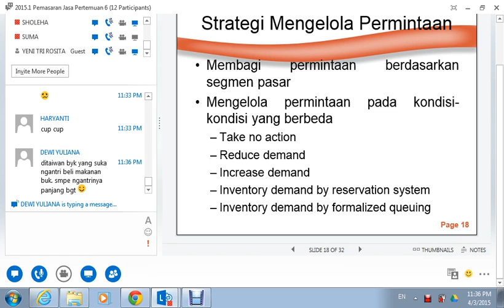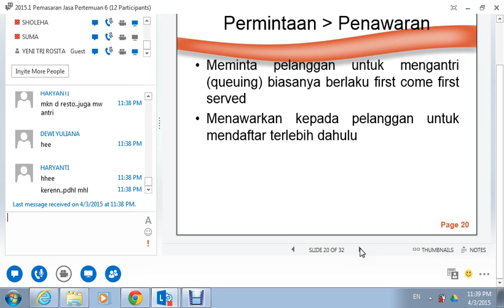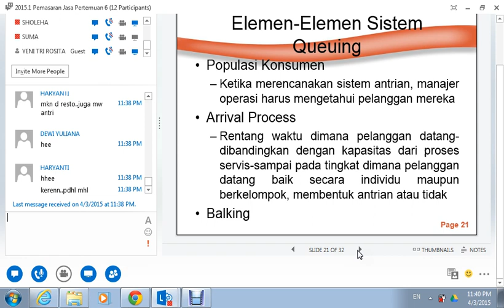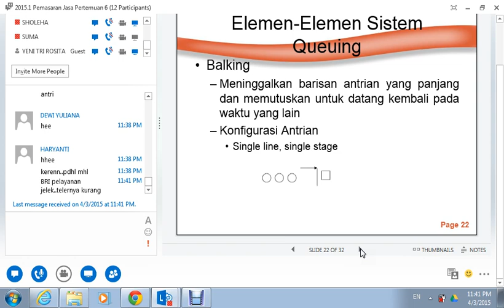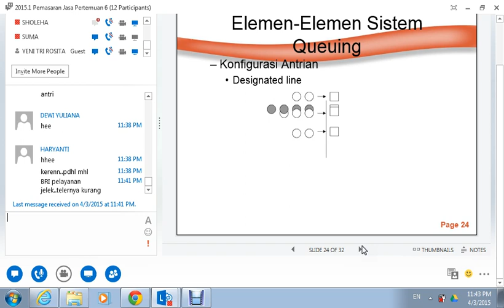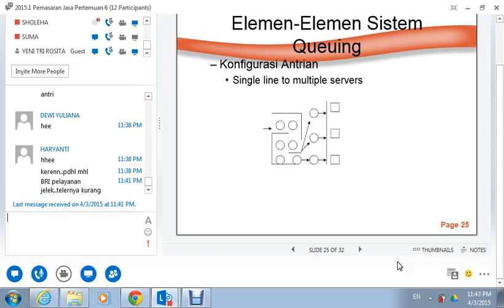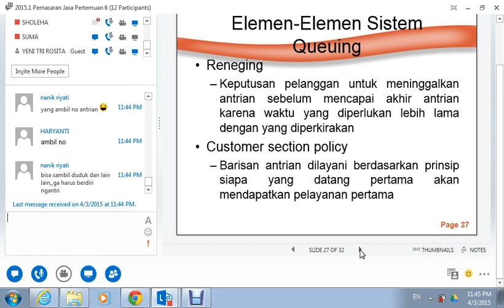2015.1 UTT Pemasaran Jasa OL5 03042015 9